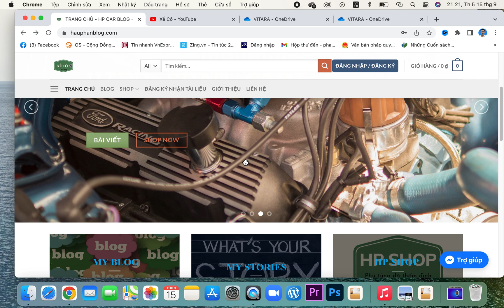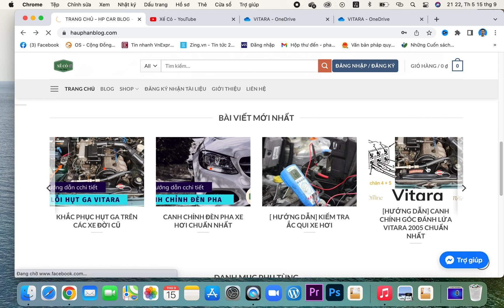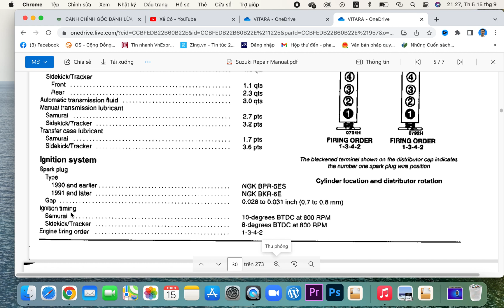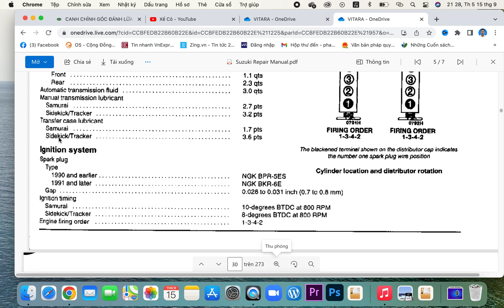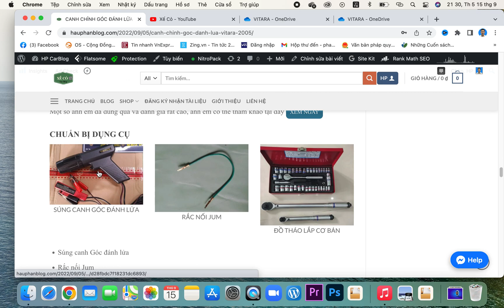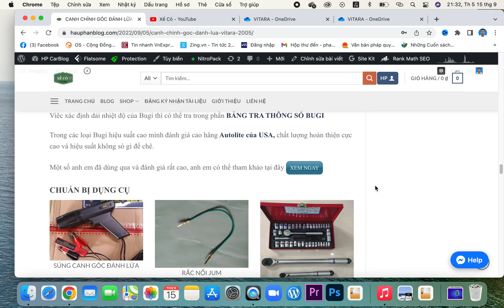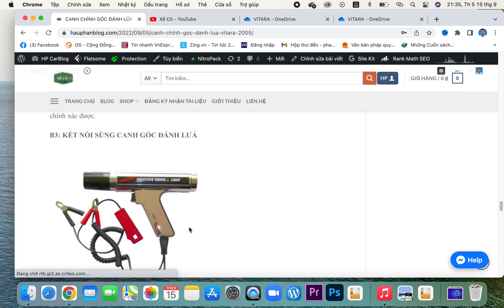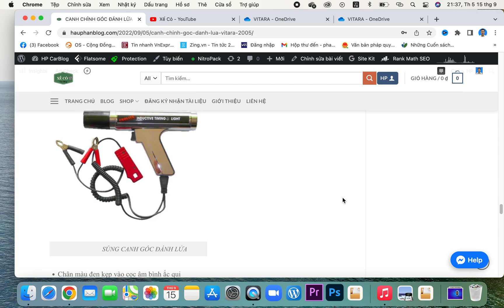XỬ LÝ THÀNH CÔNG VITARA BỊ LÌ MÁY - NÓNG MÁY - HAO XĂNG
Tình trạng  lì máy, yếu máy, nhanh nóng máy và hao xăng trên dòng xe Vitara rất phổ biến và mình đã xử lý thành công, nguyên nhân cơ bản nhất là sai góc đánh lửa, vì vậy cần điều chỉnh góc đánh lửa về tiêu chuẩn.
Bên cạnh đó cần kiểm tra thay thế nếu cần các chi tiết khác thuộc hệ thóng đánh lửa như bugi, dây cao áp để đạt hiệu suất đánh lửa tốt nhất.
Sai góc đánh lửa là tình trạng phổ biến trên các xe hơi đời cũ, xử dụng hệ thống đánh lửa gián tiếp, có bộ chia điện và cần canh chỉnh góc đánh lửa thủ công. Nếu không có thông số về góc đánh lửa tiêu chuẩn và dụng cụ đo kiểm thì việc sai góc đánh lửa gần như là 100%.

Khi sai góc đánh lửa tùy tình trạng mà gây nên các hiện tượng như: xe yếu, lì máy, nhanh nóng máy, hao xăng hoặc tệ hơn là động cơ bị rung giật, nổ không đều và mất ga lan ty.
Để canh chỉnh góc đánh lửa chuẩn nhất định phải tra theo thông số của nhà sản xuất vì mỗi loại xe có góc đánh lửa khác nhau tùy từng loại động cơ. Video này sẽ hướng dẫn chi tiết thao tác canh chỉnh góc đánh lửa trên xe vitara 2005.
Cách thực chi tiết mời các bạn xem video.